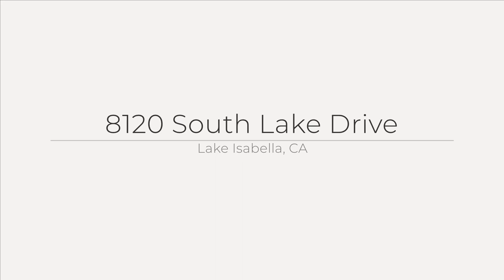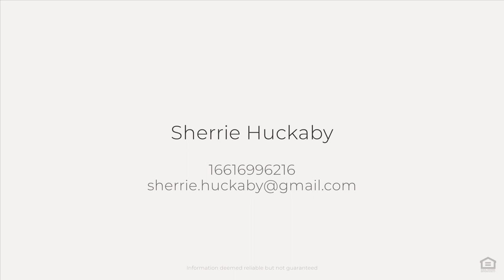8120 South Lake Drive, Lake Isabella, CA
See the Property Website! :: Sherrie Huckaby - Agentcor Realty - 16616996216